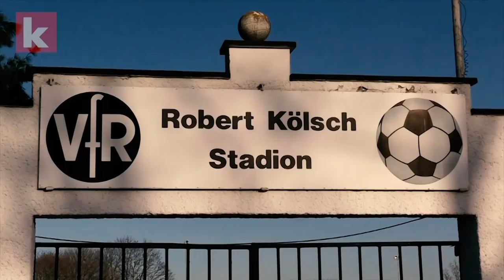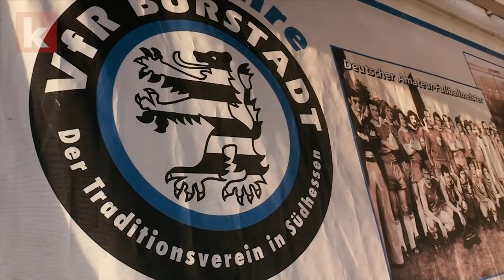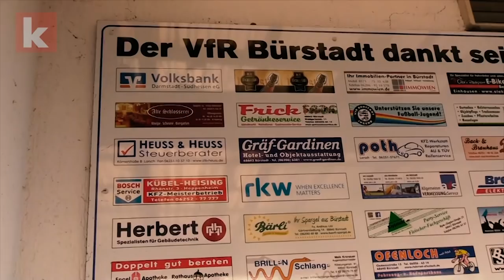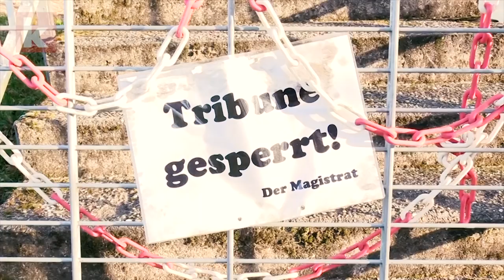"Hier hat schon mal die Wand gewackelt" – der VfR Bürstadt | kicker.tv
In den 70er-Jahren war eine Kleinstadt mit gerade einmal 16.000 Einwohnern Schauplatz für hochklassigen Fußball – Bürstadt. Der VfR stieg von der vierten bis in die zweite Liga auf, trat gegen Clubs wie den 1. FC Nürnberg oder den FC Augsburg an. Gut vier Jahrzehnte später ist der Glanz der goldenen Jahre komplett verflogen. Der VfR Bürstadt spielt in der achten Liga, das altehrwürdige Robert-Kölsch-Stadion wird abgerissen.